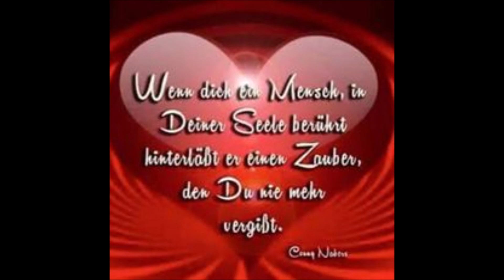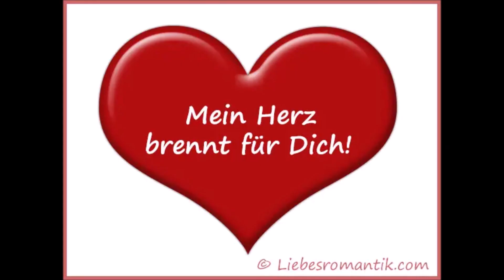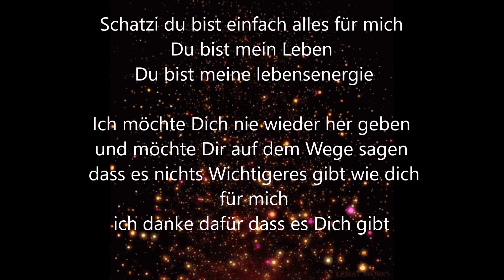Möchtest du dein leben mit mir verbringen